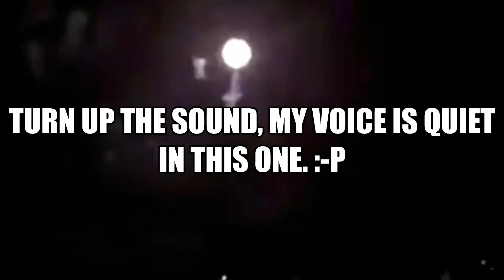Narrating the 4th of July! (While being extremely tired)